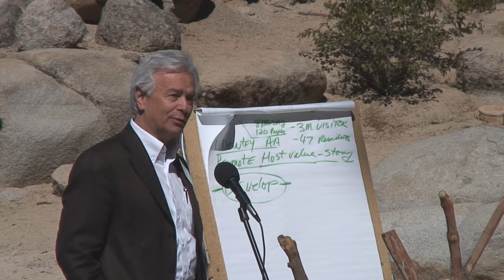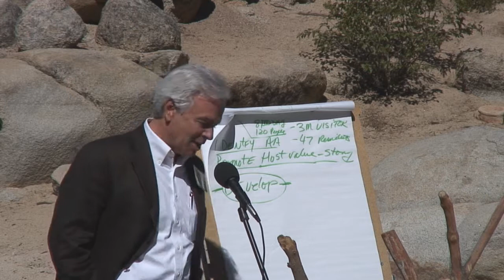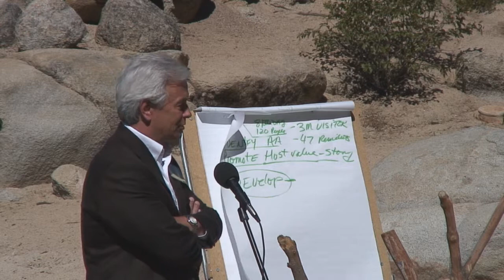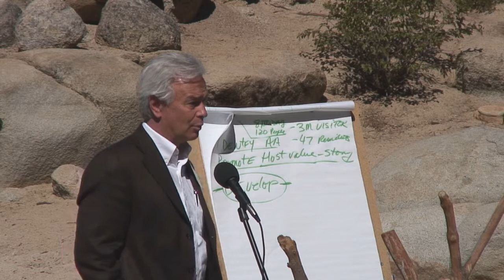Richard Rubsamen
Sierra Nevada College Pres. describing the direction the of development for the college as well as the region. Listen to a true thought-leader express his views.